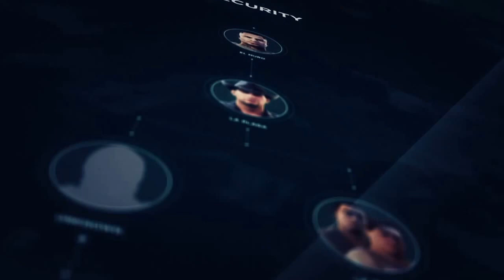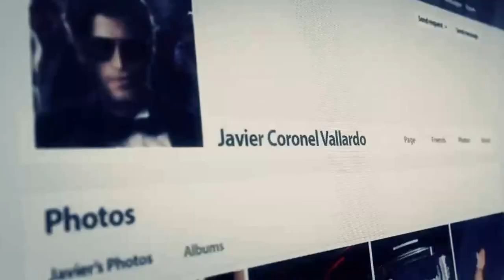The Wildlands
Tom Clancy Ghost Recon Wildlands